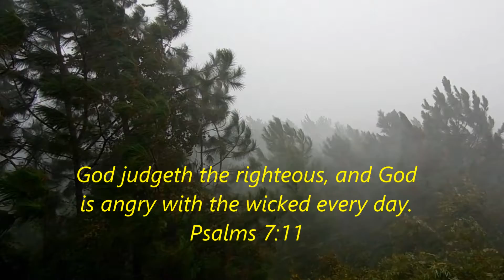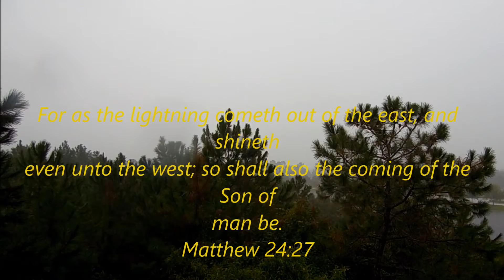A REMINDER :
A typical summer's day in Central Florida which many believe is the lightning capital!